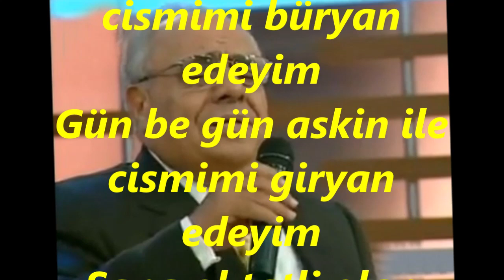Ali ŞENOZAN-Nice Bir Hasret İle Ruz-u Şeb Efgan Edeyim (HÜZZAM)R.G.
SOLİST:
*ALİ ŞENOZAN*
VİDEOYU YAPAN
*RECEP GAYRETLİ*
GÜFTE:
BESTE:  HAFIZ YUSUF EFENDİ
USUL:  CURCUNA
MAKAM:  HÜZZAM
Nice Bir Hasret İle Ruz u Şeb Efgan Edeyim
Nice bir derdin ile cismimi büryan edeyim
Gün be gün askin ile cismimi giryan edeyim
Sana ol tatli olan canimi kurban edeyim.